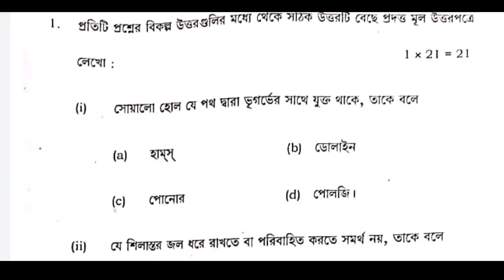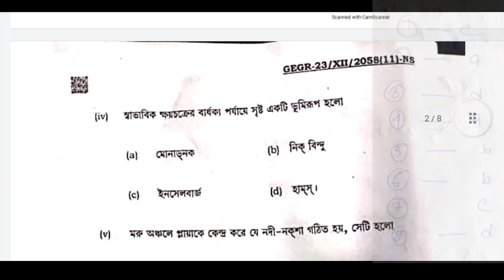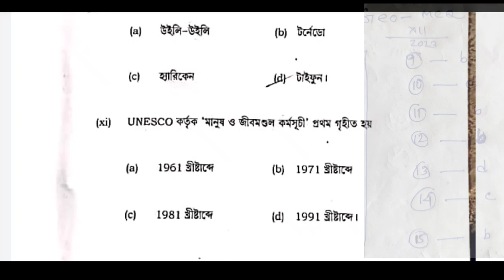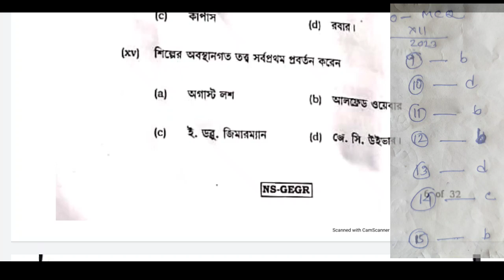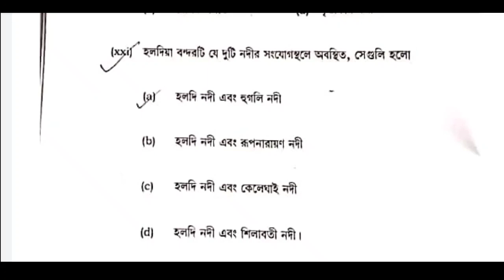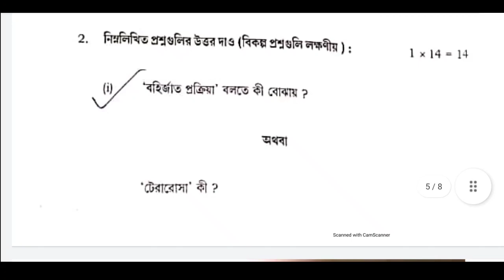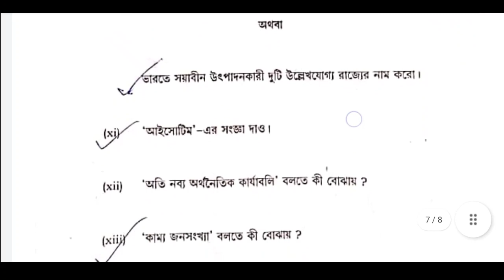hs geography MCQ solve 2023 | Hs Geography question answer 2023